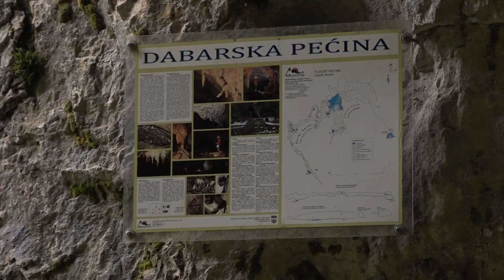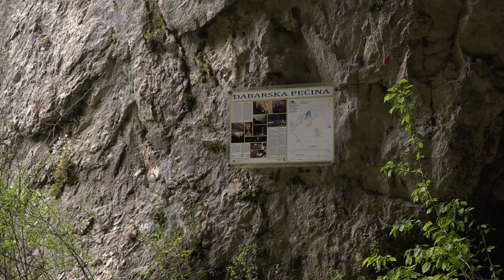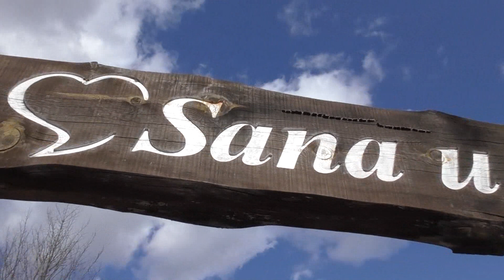Turistički biseri Sanskog Mosta 24.4.2024.